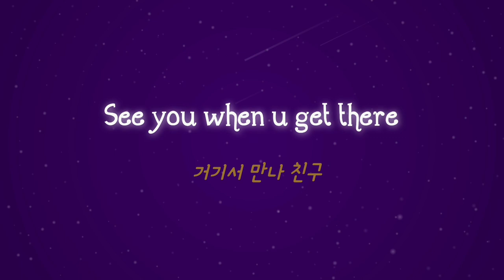인프피 추천 올드팝 5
인프피 팝스 INFP POPS 5 | 인프피라디오씨 70회
오늘은 [팝송 음악 이야기]를 합니다.
인프피가 좋아하는 역대급 팝송을 추천합니다.

추천 음악 링크 첨부. 즐감하세요.
Listen to the linked pop song recommendation.